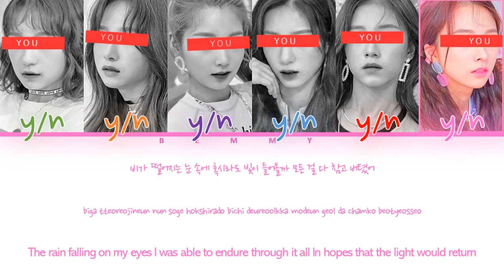Your GirlGroup (6 members) - Run [LUMINOUS] [Color Coded Lyrics HAN/ROM/ENG]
REQUESTED

Song: Run
Artist: LUMINOUS
Album: YOUTH
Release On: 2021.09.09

Line Distribution:
 2nd girl: 24.15s
 1st girl: 23.45s
 5th girl: 23.17s
 3rd girl: 20.09s
 6th girl: 18.55s
 4th girl: 14.28s

Pictures Used: ROCKET PUNCH